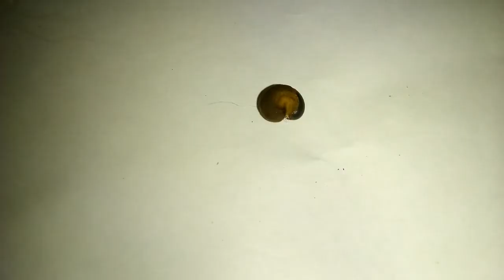Mostrando a semente do guardião e do pacoté